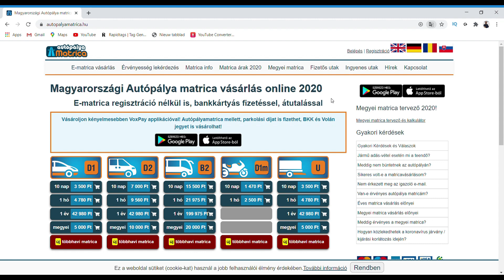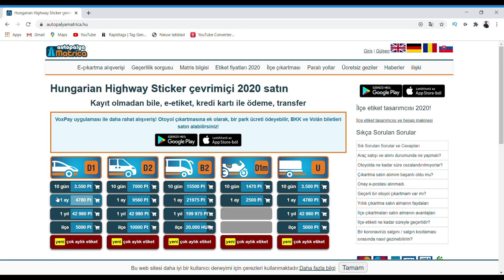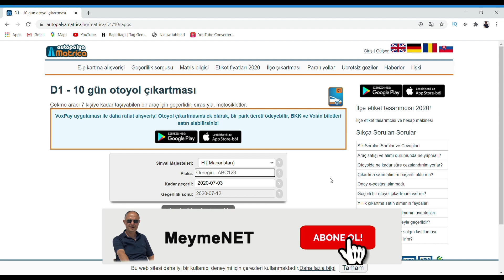Sila Yolu Macaristan Online E-Vinget Satin Al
MeymeNET